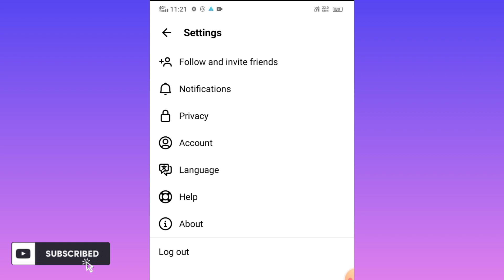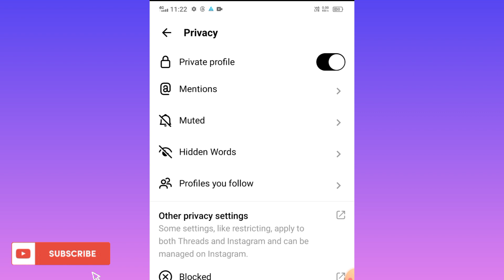Instagram Threads Account Private Kaise Kare ? How To Make Instagram Threads Account Private